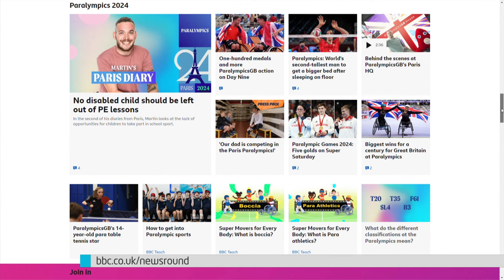Paris Paralympics 2024: Highlights from the Games | Newsround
After 11 days of incredible competition the 2024 Paralympic Games finally came to an end, but not without a sparkling closing ceremony on Sunday.

More than 20 French artists kept the party going in Paris as the athletes were celebrated.

Matt Bush and Poppy Maskill flew the flag for ParalympicsGB, who racked up 124 medals including 49 golds and finished second place in the final table.

We wanted to take a look back at some of the highlights from Paris.